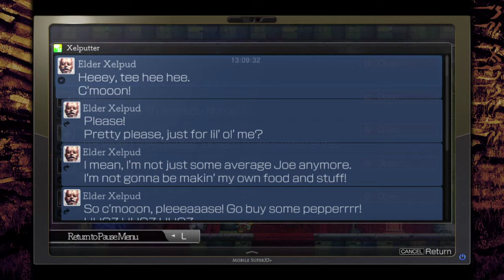Ride Along Ran and Dark play La Mulana 2! | Episode 20 | Welcome to hell!